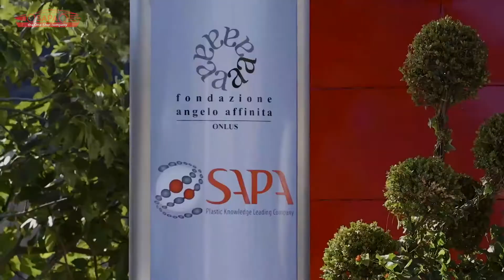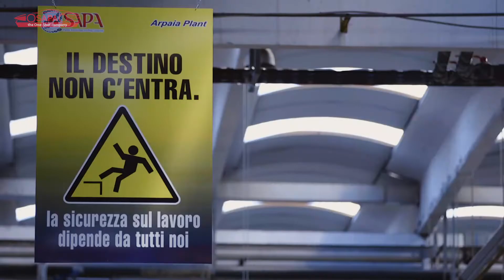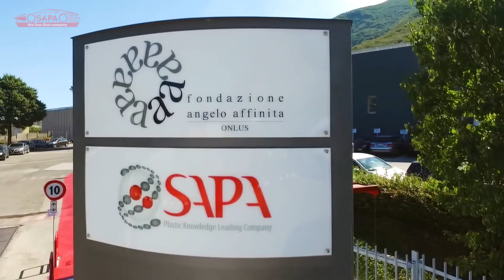SAPA Group Arpaia plant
👉 Segui il profilo del Direttore Generale di SAPA Giovanni Affinita